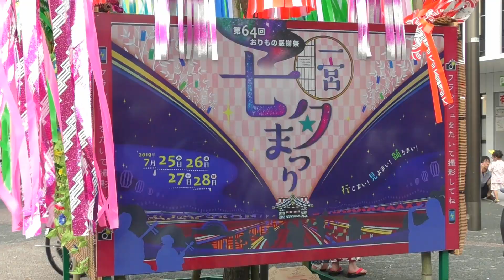2019 一宮七夕まつり コスプレパレード（１）cosplay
第64回おりもの感謝祭
一宮七夕まつり
Tanabata Festival
Ichinomiya City, Aichi Prefecture, Japan